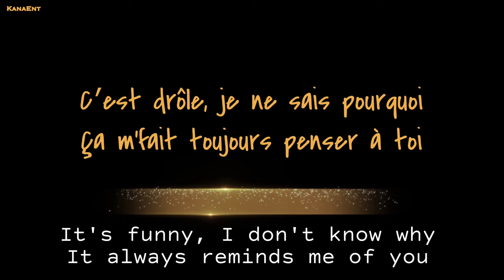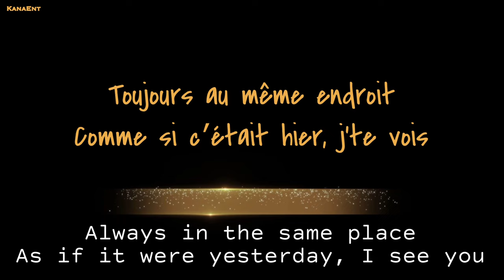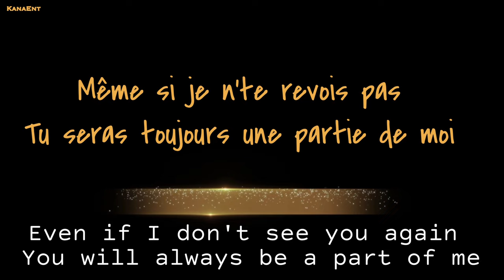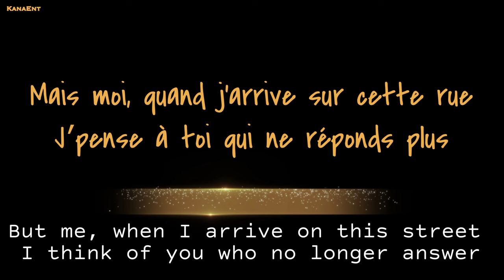L'Amour, les baguettes, paris - Stella Jang (Video Lyrics with Eng translations)